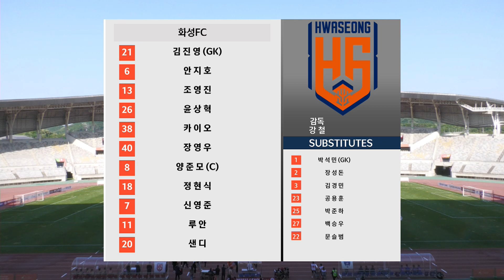[K3 League] 화성FC vs 부산교통공사축구단 - 10R -Highlight - 2023.05.14